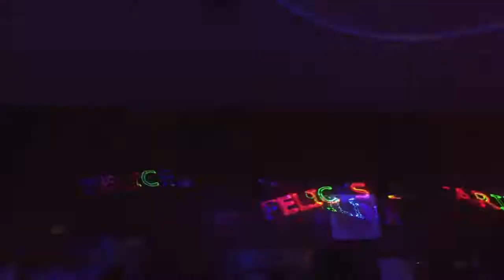Memorias cumple Marilina. fotógrafo video 15 años en Mendoza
fotografo para fiesta de quince. fiesta de 15 años.
fotos de cumple de 15 quince

Matías Rosso
Fotógrafo